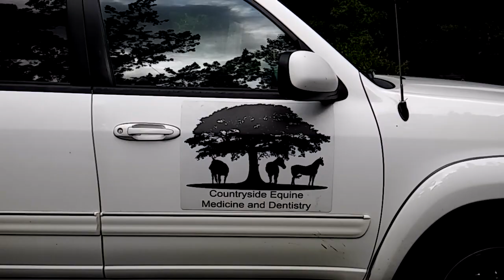Vet Vax Vlog! (Watch a Routine Equine Vet Exam)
Our horses were due for their fall vaccinations, so if you're wondering what "Vet Day" at the barn is like, we vlogged the process for you...

Special thanks to our wonderful equine vet, Dr. Reece Myran, of Countryside Equine Medicine and Dentistry.  We love Dr. Myran so much!

Follow our blog for daily updates!